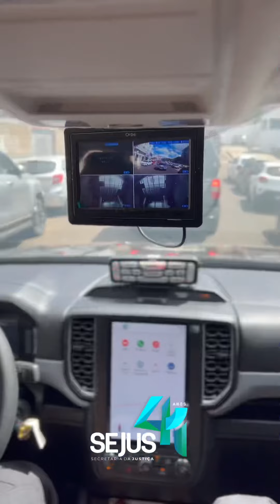Sejus-PI entrega novas viaturas para o sistema prisional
Mais viaturas e modernização do sistema prisional do Piauí. Nesta quarta-feira (5), o Secretário da Justiça, Coronel Carlos Augusto, realizou a entrega de 8 novas viaturas para o sistema. Os veículos foram adquiridos com recursos federais e estaduais e irão auxiliar nas atividades desenvolvidas pelos nossos policiais penais.